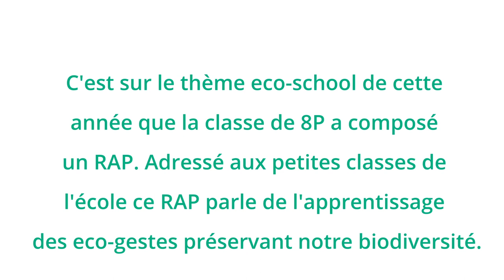Projet clip 8P / Eco-libri et ses amis / Stable Diffusion - Invoke AI / Da Vinci Resolve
C'est sur le thème eco-school de cette
année que la classe de 8P a composé
un RAP. Adressé aux petites classes de
l'école, ce RAP parle de l'apprentissage
des eco-gestes préservant notre biodiversité.

Le travail musical est complété par la
production d'un clip réalisé en classe
d'informatique.

Réalisation du clip vidéo :

Nous nous sommes passablement questionnés avec les élèves sur les outils à utiliser pour réaliser des visuels qui pourraient illustrer la chanson. Nous avons d'abord essayé d'utiliser le logiciel Blender et des modèles en accès libre sur Sketchfab mais nous avons rapidement réalisé qu'il serait long et  compliqué de réussir à animer correctement ces modèles. Nous avons ensuite imaginé utiliser la vidéo (et des déguisements) mais cela n'était pas non plus réalisable dans le temps imparti.
Nous avons alors décidé d'essayer d'utiliser des outils de génération d'images par intelligence artificielle qui commençaient à être disponibles depuis quelques mois. Nous avons utilisé une version locale de Stable Diffusion (open source, disponible à cette adresse pour essayer de comprendre le fonctionnement de ces nouvelles technologies. Ceci impliquait plusieurs éléments

- l'art du "prompt"
- quels modèles utiliser (modèle par défaut remplacé par dreamlike) ?
- résolution et upscaling

Les résultats étaient impressionnants mais comportaient souvent des erreurs (plusieurs pattes, des panneaux de basket volants, etc..). Nous avons donc dû transformer ces images avec des logiciels de retouche d'image (comme Krita ou Gimp

Ces images ont ensuite été importées dans un logiciel de montage vidéo (Da Vinci Resolve - Edition gratuite pour les agencer avec la musique et essayer quelques transitions. Des sous-titres ont été ajoutés ainsi qu'une introduction et un générique de fin.

Pour terminer, nous avons eu une discussion critique sur les outils d'IA :

- impact sur les créatifs (notamment sur les voix)
- impact sur les métiers en général
- avantages et dangers potentiels de ces technologies